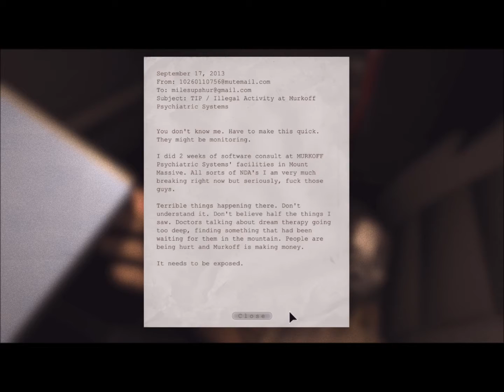Potato Man!!!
follow me on twiiter